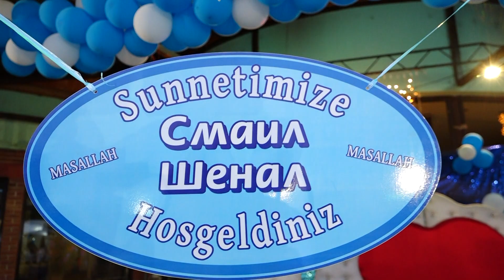SMAIL VE ŞENOL Sünnet Düğünü DVD 2 FOTO VIDEO SYNAI SLIVEN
Професионална гимназия по механотехника. 12'б клас2013 xitove baladi nai novo azis aide na moreto 2013 ork kozari orka amet taifa milko kalijief gloriya erik 2013  emilia ork melodia 2013 ork fantalar popstar alatyrka iamail 2013 ork favorit orka kristali montana ork nazmiler 2013 ork eminer 2013  ork iskolar 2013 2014
iliyan jordan sofi marinova sali oka  toni storaro 2013 nai novo xitove sport nivini izvesni jan  sever  sa6o jokera  ork prpr star  ork kartalar 2013 nai novo 2014 Ork Melidia Ushti Be Papo 2014

Ork Mania 2014 Teksas

ork nazmiler 2014 Ork Mania 2014 Bum Bum Ork Mania 2014 Guzelsin Shekersin Ork Fantalar yIldiz 2014 ORK-MANIA Talava 2013 ork kozari 2013 xitove talava baladi pop folk jas rok klasik novini sport filmi ork melodia ork riko bent  ork kozari zixni azis tonis toraro jamika jemail myxarem sali oka ork eminer ork fantalr faiko ork kristali montana  myxarem axmeti petyo seksa 2013 sofi marinova 2013 jamika sali oka azis amet boni slavi trifanof ork kyko bent 2013 ork nazmiler newt albym 2013 ork amet taifa sa6o jokera ork ynivers orlin pamykof alo6a apas velicko pamykof myxarem serbezofki sinan sakic 6aban 6aolic mystafa 6abanovic erjan erik iliyan 2013 ystata 2013 mandi listova marseli cita  jan sever sefceti 2013 ORK RIKO BENT 2016  ORK-MANIA Talava 2013
 ork kozari 2013 xitove
 talava baladi pop folk jas
 rok klasik novini
sport filmi ork melodia

ork riko bent  ork kozari zixni azis tonis toraro jamika jemail myxarem
sali oka ork eminer ork fantalr faiko ork kristali montana  myxarem axmeti
 petyo seksa 2013 sofi marinova 2013 jamika sali oka azis amet boni slavi
 trifanof ork kyko bent 2013 ork nazmiler newt albym 2013 ork amet taifa
sa6o jokera ork ynivers orlin pamykof alo6a apas velicko pamykof myxarem
serbezofki sinan sakic 6aban 6aolic mystafa 6abanovic erjan erik iliyan
2013 ystata 2013 mandi listova marseli cita  jan sever sefceti 2013 Орк Мелодия
 2014 gimnastika Toni Storaro i Fiki - Lena Galena ROKSANA & JAMAIKATA
AMET - EH ZHIVOTE / Амет - Ех, животе - LIVE

Наско Ментата - Елена Елена ( Nasko Mentata - Elena Elena )
worse_boooy
worse_boooy
 ЦВЕТЕЛИНА ГРАХИЧ - ИСКАМ ТЕ ПАК

NAZMI'LER band - Kapone / оркестър NAZMI'LER - Капо

Angel feat. Jamaikata - "Jivee mi se" / Ангел feat.

Ork. FANTAZIA - SHAMPION ft. SILVER Remix REMIX

NEW! HIT Ana Maria 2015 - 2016 --- - ---

T.ALEKSANDROVA FT SILVER - DAY MI SVOBODA/ Теди

DZHENA - SPRI DA MI DOSAZHDASH / Джена - Спри да

Alisia & Konstantin - Ne Si Ti / Алисия & Константин - Н

ILIAN - OBICHAM TE, GADINO / Илиян - Обичам те, гади
GALENA - KRIVO SHTE MI E / Галена - Криво ще ми е, 20

ILIAN - MOETO MOMICHE / Илиян - Моето момиче

ANELIA & ILIYAN - NE ISKAH DA TE NARANYA / Анелия

ORK.RIKO BEND 2015 - Kucheka - WI - FI

Sasho Jokera - Splet & Ork. Eksel 2015

KILAN & SINAN - PROKLINAM DENYA V KOITO YA VIDYAH

KARTAL & SLAVKA - VARNI SE/ВЪРНИ СE (2015)

Гюнай Шен - От Обич / Gunai Shen - Ot Obich
AZIS - Habibi / АЗИС - Хабиби  Ork Universum 2016.CSM